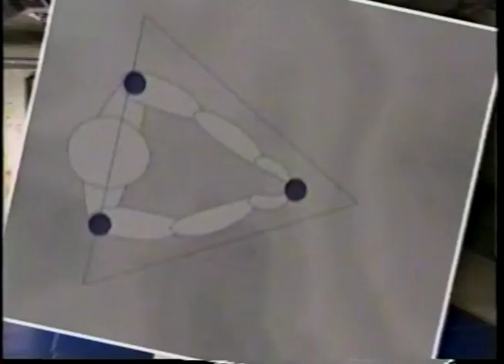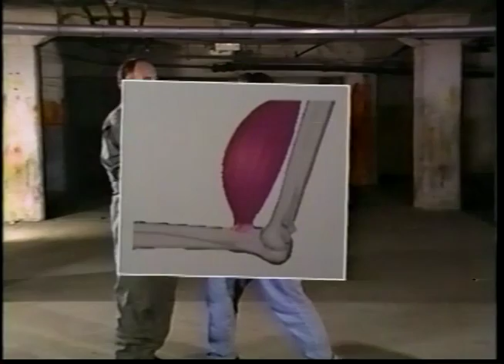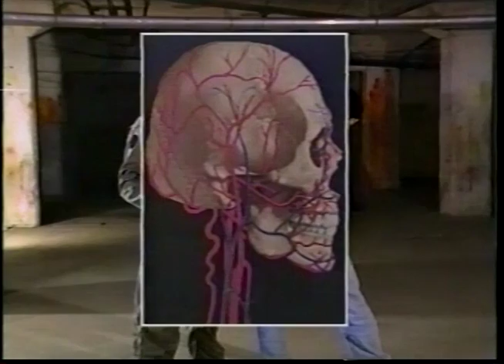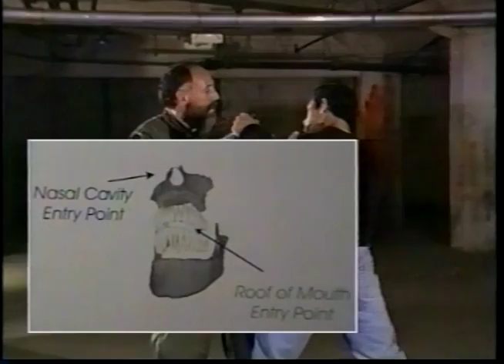Navy Seal Tactical Edge Training